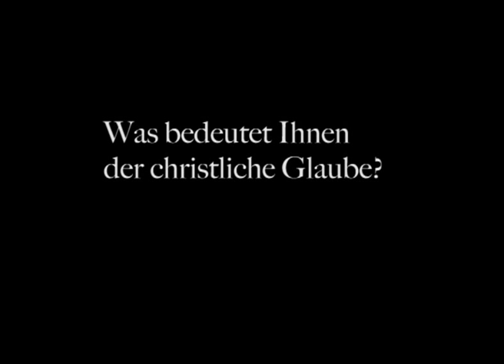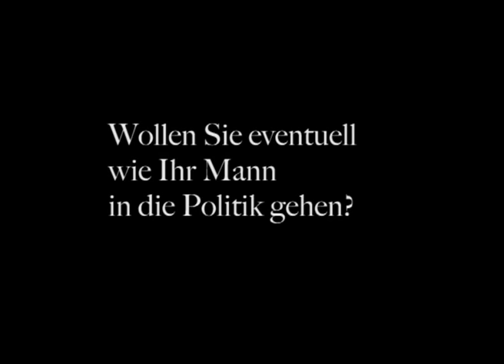Interview mit Stephanie zu Guttenberg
Ausschnitte aus dem Interview des Christlichen Medienmagazins pro mit Stephanie zu Guttenberg, der Ehefrau von Verteidigungsminister Karl-Theodor zu Guttenberg. Sie spricht über die Bedeutung des Glaubens und des Gebets und ihren Einsatz gegen sexuellen Missbrauch von Kindern.